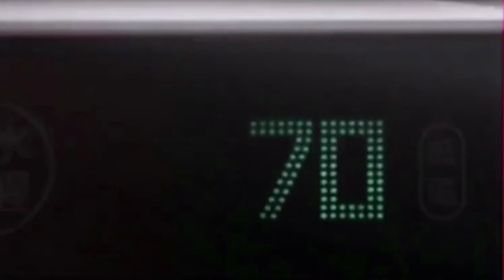Daily Appliance Milk Coffee Mug Warmer | $100k Bonuses in Description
► To buy this coffee mug warmer from aliexpress, click the following link;
ALIEXPRESS DEALS
▶ Unbelievable Items for Unbeateable Prices:
▶ New User Gifts:
👉 To avail $100k bonuses, click the following link;